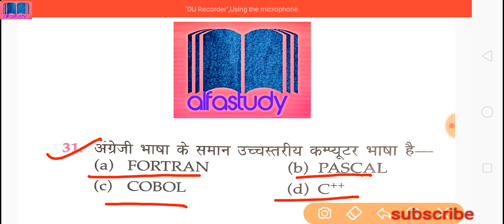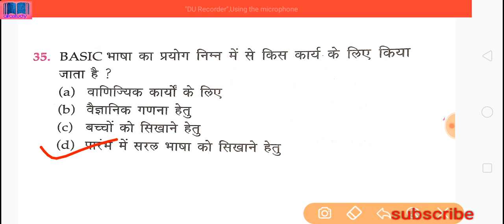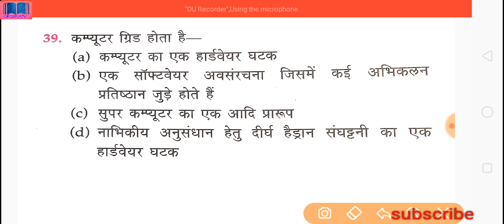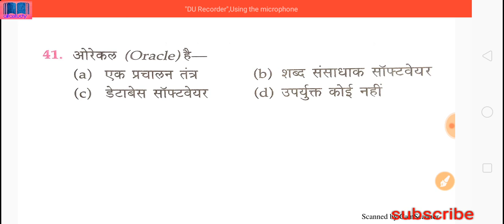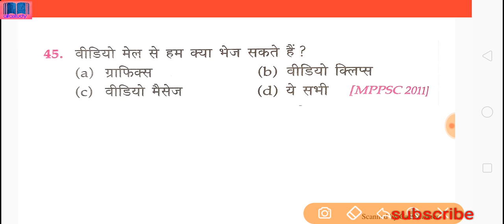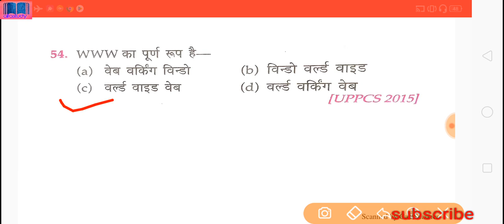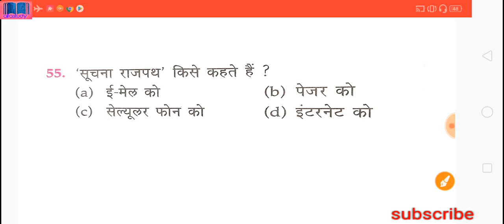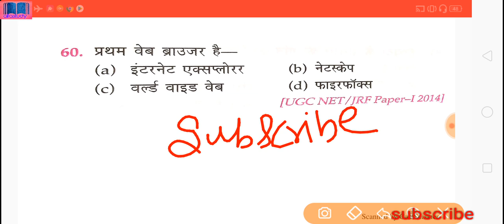RRB NTPC/Group-D Exam 2019 | Lucent's science | Top 2500 Question | Day-12| Alfastudy